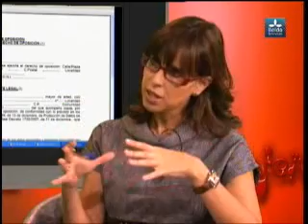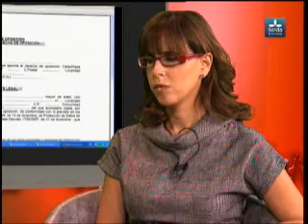14 10 09Cafeina Lleida TV Ramon Arnó 2ºpart